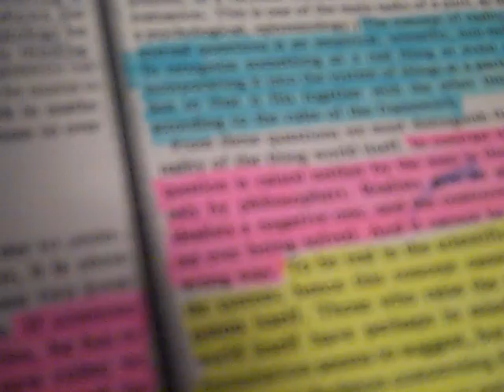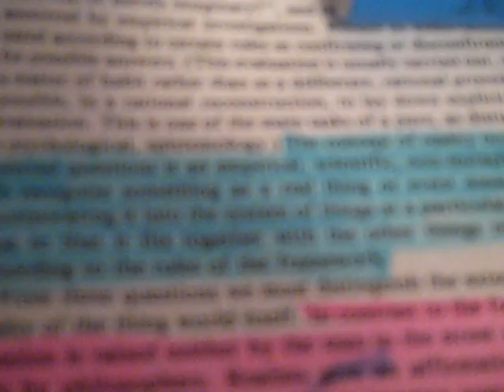What is reality? ( YTO Day 29/365 )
When you say that something is real, do you think of it as being real in all aspects of the world in all metaphysical ways and real to everyone and everything else? or do you think it is real to you personally even if it is not real to another person?

Got this idea for discussion from Rudolf Carnap's Empiricism Semantics and Ontology.